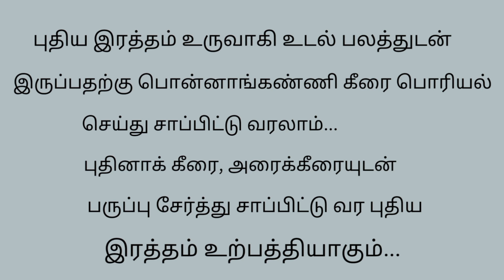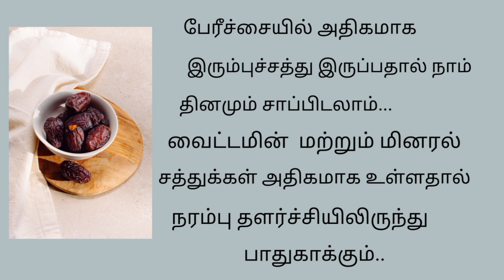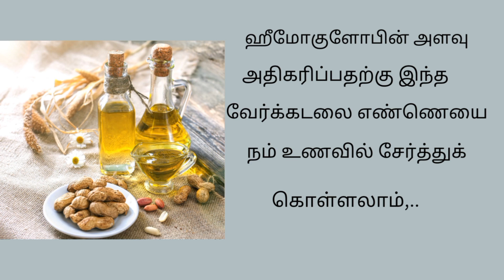இரத்தம் அதிகரிக்க! ( hemoglobin increasing🫨)| how to increase | foods